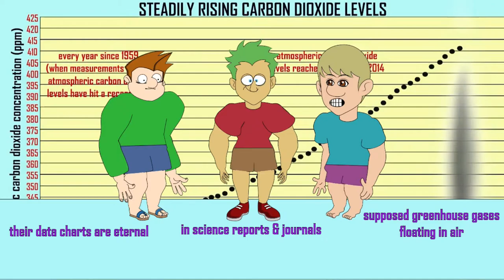CLIMATE CHANGE CONSPIRACY THEORIES & ALTERNATE FACTS SONG